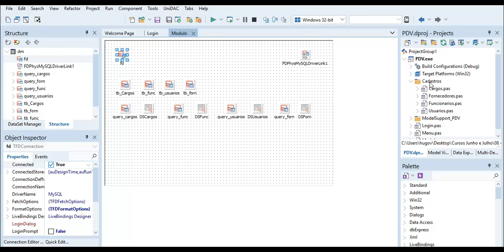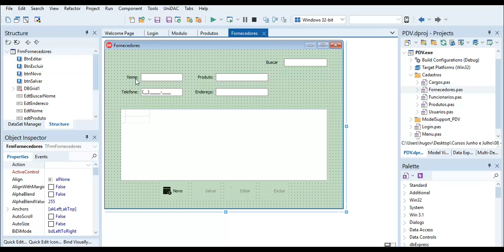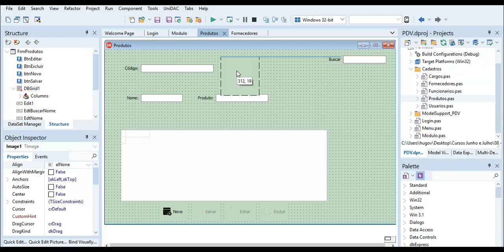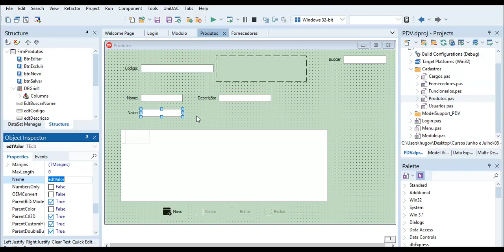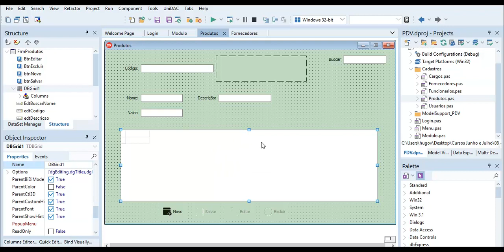Gestão de estoque para PDV - Aula 03 - Formulário de produtos